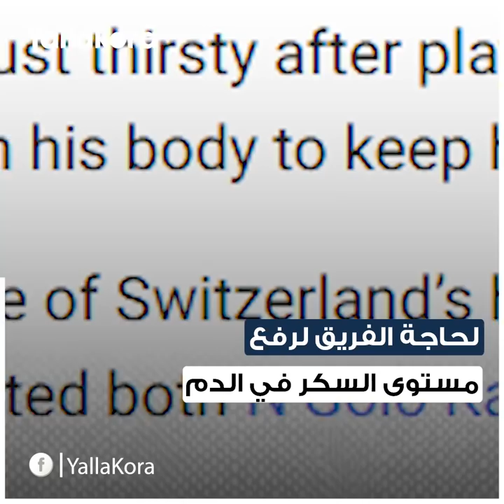صدمة لمعتقدات رونالدو.. هل ساهمت المياه الغازية في فوز سويسرا على فرنسا؟